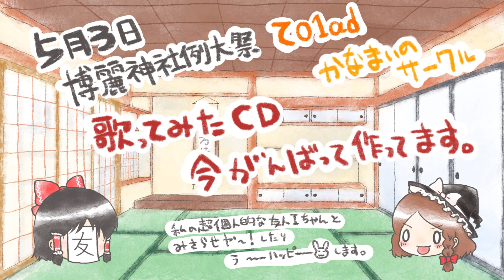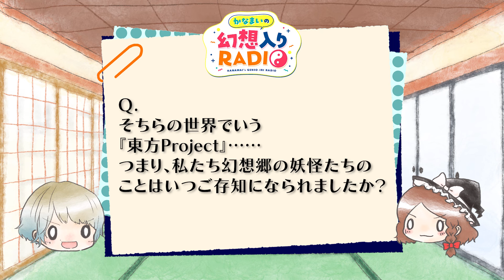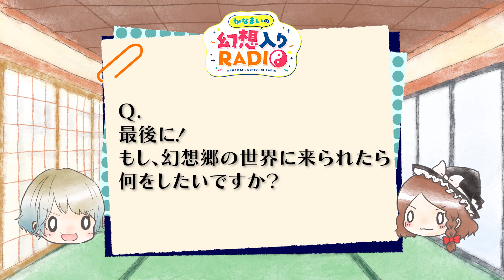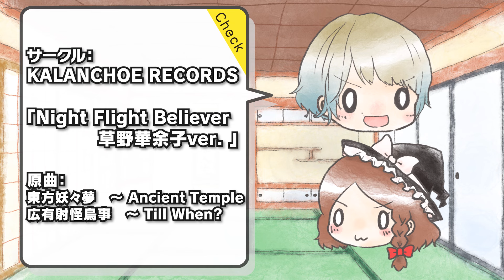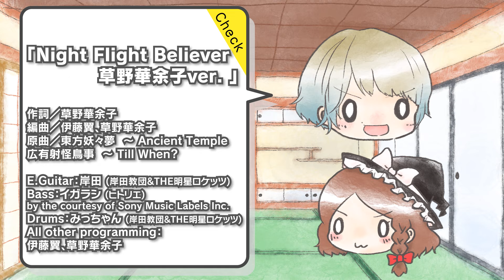【ゲスト：草野華余子】かなまいの幻想入りRADIO 【ゲストに突撃取材！の巻】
✾新企画募集中✾『叱ってください、残無さま～～！！』
みなさんの投稿を募集中です！！　👇投稿は詳細をチェック👇

『この東方アレンジを聞いてくれ！』
👇東方アレンジ募集フォームはこちら👇（既存曲でもOK!!）

『幻想郷目安箱！』
👇なりきりお便り募集のコーナーはこちら👇

『この東方アレンジを聞いてくれ！』今回の紹介楽曲♫
♪『籠の中、君と二人で。』／電脳幻想音楽
原曲：少女綺想曲　～ Dream Battle / 世界は可愛く出来ている / 春色小径　～ Coloful Path

♪『Night Flight Believer -草野華余子ver.-』／KALANCHOE RECORDS
原曲：東方妖々夢  ～ Ancient Temple / 広有射怪鳥事  ～ Till When?
作詞／草野華余子
編曲／伊藤翼、草野華余子
E.Guitar：岸田 (岸田教団&THE明星ロケッツ)
Bass：イガラシ (ヒトリエ)
by the courtesy of Sony Music Labels Inc.
Drums：みっちゃん (岸田教団&THE明星ロケッツ)
All other programming：伊藤翼、草野華余子

『かなまいの幻想入りRADIO』
東方Project大好き声優・金澤まいがMC！
よりライトに東方に触れられるラジオを目指します。
毎月２回放送予定！

協力　東方ステーション